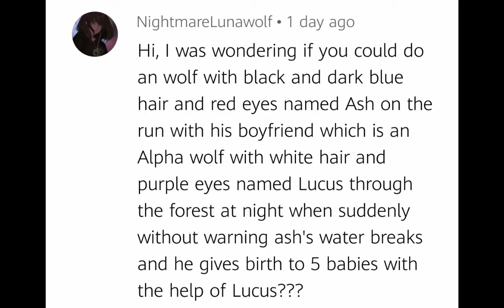Ash gives birth (mpreg gacha)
I'm sorry, this took forever since I decided to use green screen but I think it came out good
But anyhow